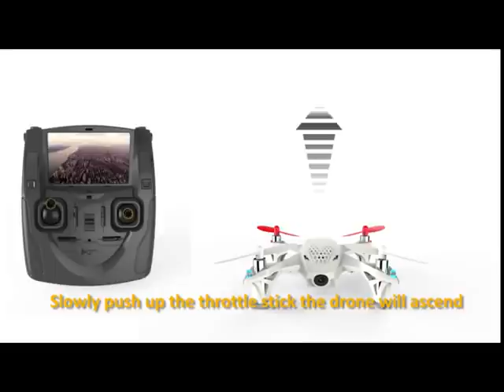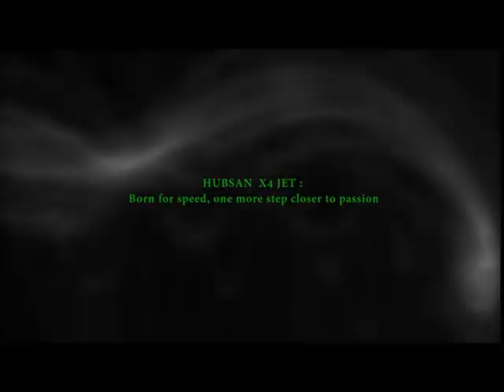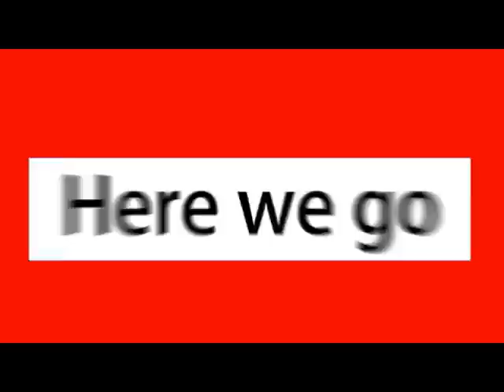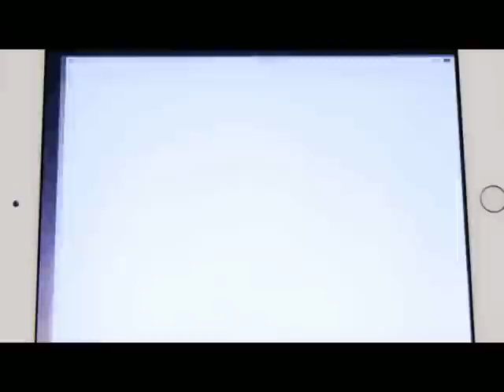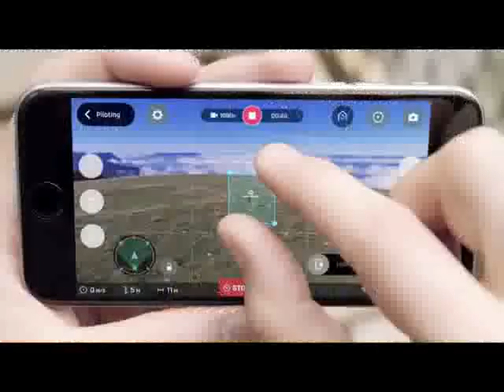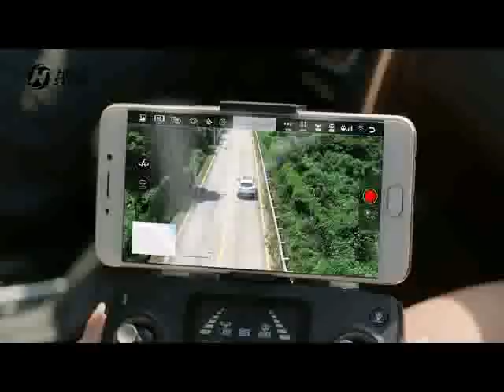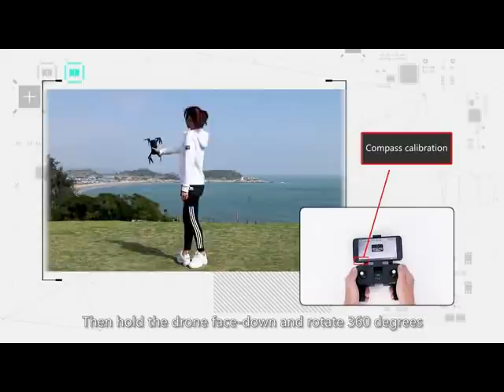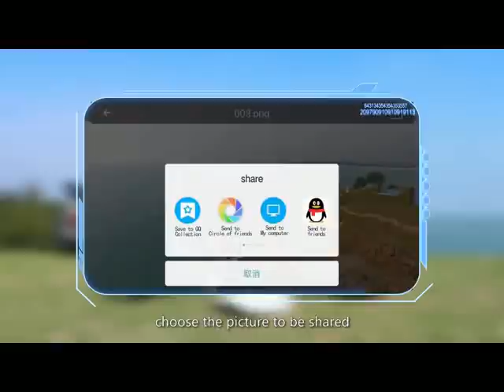top best 4k drones review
The advice, guidance, and principles outlined in all content produced by encompassed entities are not guaranteed to be appropriate for your unique situation or business.  We recommend that as a consumer, you exercise your due diligence and research any and all strategies recommended to you before adopting them in your own business.  Clear Vision Media LLC, Think Media, Sean Cannell, and other encompassed entities are not responsible for any damages that result from an effort to implement the information provided in this or any other video, article, social media post, and related publications.  Your use and viewing  acknowledgement and agreement that Nevada law will apply to any and all disputes related to the aforementioned entities and that Nevada will serve as the venue for any disputes, claims, and litigious activities related but not limited to the materials product associated persons including but not limited to independent contractors, employees, and affiliates, research and review all content for this site to the best of their abilities but make no guarantees, representations, or warranties as to the complete accuracy and inclusion of all relevant information for each video, including but not limited to all video streams, suggested and provided links and resources.  All parties specifically disclaim any implied warranties of merchantability or fitness for any and all purposes.